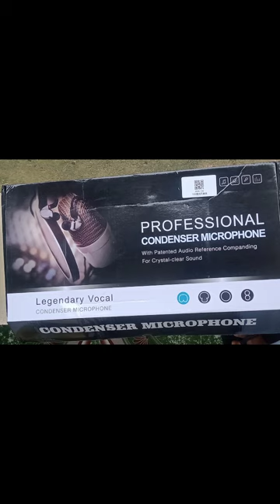F988 Live Sound Card & 103 Professional Condenser Mic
Dumating na Ang ating inoorder para gamit natin sa live at vlogging content.

F998 Live Sound Card with Bluetooth
103 Professional Condenser Microphone

Basic Vlogging Equipment